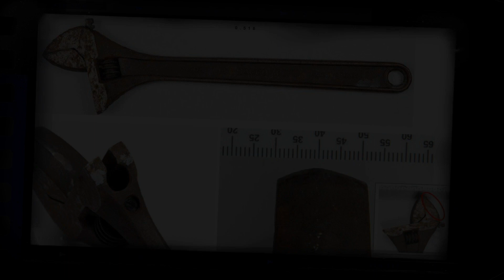Styckmordet i Karlskrona - Boddy, Vittne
STYCKMORDET I KARLSKRONA - DEL 25/31

Kärleksparet Leonard Höglind och Anatolyi Petersson dömdes för att ha mördat Anatolyis pappa, Mikael Petersson.

Mikael mördades troligtvis på grund av att han lånat ut pengar till Anatolyi.

Männen mördade Mikael i hans egna lägenhet. Han slogs i huvudet med en skiftnyckel och styckades i badkaret. Sedan forslades kroppen bort och gömdes i Karlskrona skärgåd.

Leonard Höglind dömdes till 18-års fängelse för mord och Anatolyi Petersson till livstids fängelse.